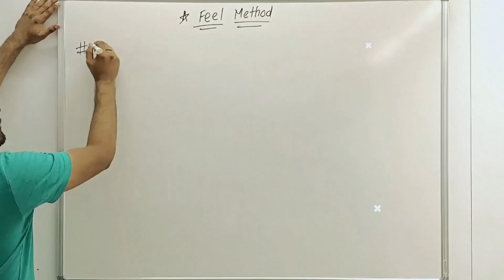KCET 2023: Option Elimination Tricks In Physics | Tricks & Cheat Codes #742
💥Direct Whatsapp Message Link to enroll in KCET 2023 "Exclusive Tricks" COURSE

Note: Don't make mistake while entering your gmail address. You will receive the course on your e-mail within 3 hours from the time of payment completion.